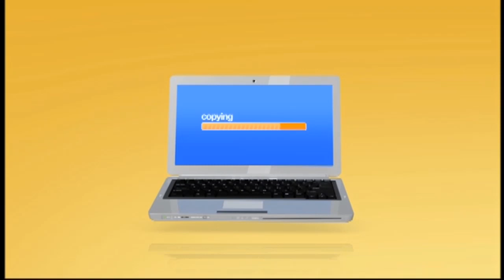opening to family guy it's a trap! 2010 DVD